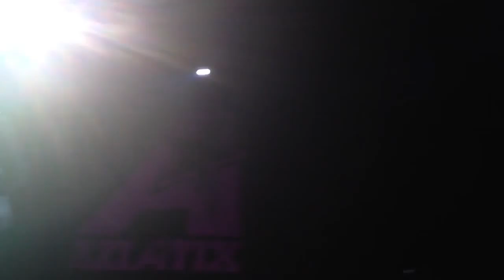Aziatix- A Game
Highline ballroom 03.02.12